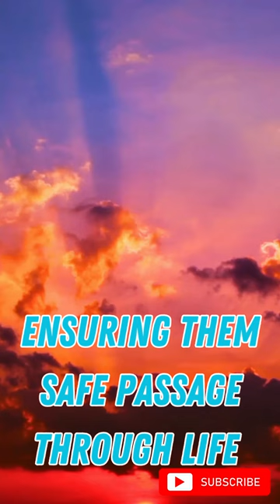JUMP OVER THE BABY BELIEF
Baby jumping. Baby jumping  is a traditional Spanish festival dating back to 1620. During the act, known as El Salto del Colacho or the devil jump, men dressed as the Devil in red and yellow suits jump over babies born during the previous twelve months who lie on mattresses in the street. The "devils" hold whips and oversized castanets as they jump over the infant children. Before the jump begins, the devils taunt onlookers until the arrival of "atabalero" drummers. The origins of the tradition are unknown, but it is said to cleanse the babies of original sin, ensuring them safe passage through life and guarding against illness and evil spirits. Pope Benedict XVI asked Spanish priests to distance themselves from El Colacho, as the Church teaches that the original sin is cleansed by baptism.